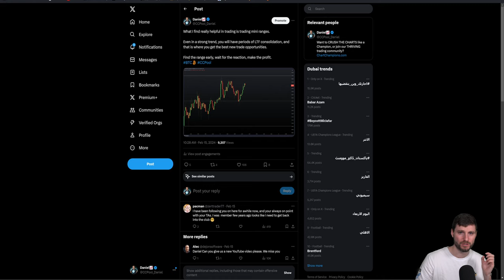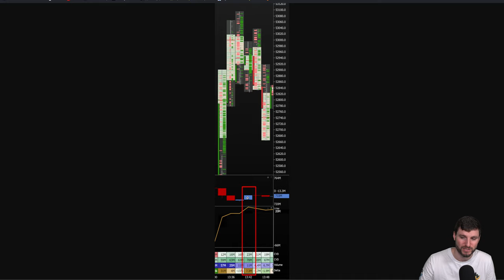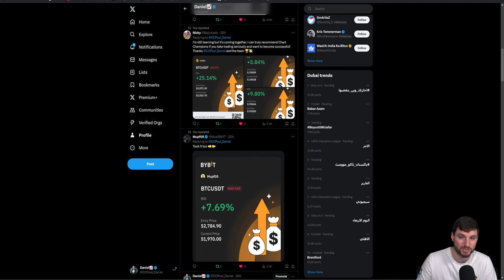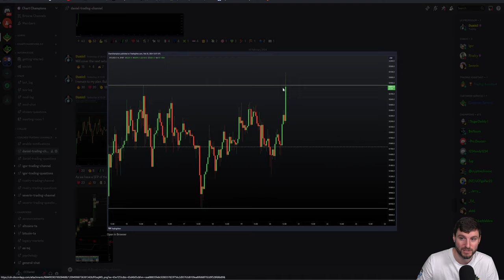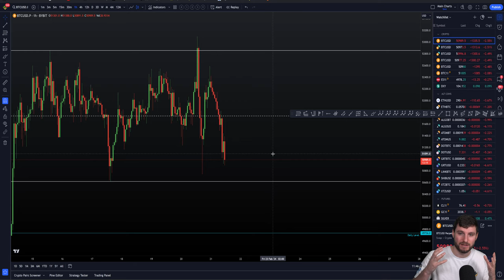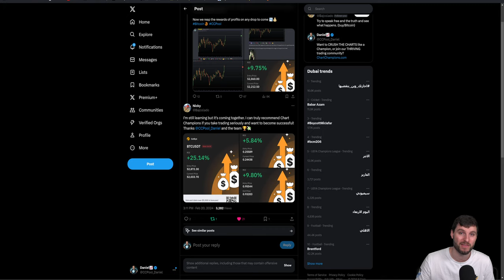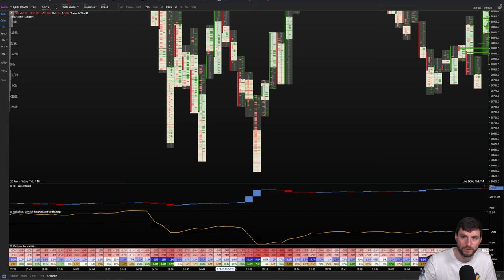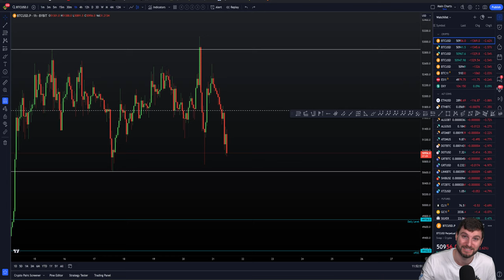Why I have scalp shorted Bitcoin trading the range [Trade setups & Targets]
BTC Technical Analysis. I tell you why I have finally taken a short trade on Bitcoin and what targets I am looking for next. For our latest and best exchange deals check out for free link. Make sure you tick the box here to get the new free Newsletters from Chart Champions.